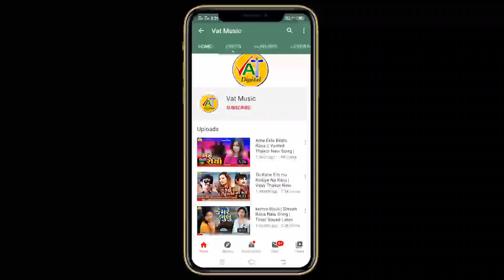Dil Na Dhabkare | Jignesh Barot New Song |Gabbar Thakor Gujarati Latest Love Song 2020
Song : Dil Na Dhabkare Janudi Mane Malvane Aavo
Singar : Jignesh Barot
Lyrics : Gabbar Thakor
Recording : Shivam Recording Studio
Music Label:-Jhankar Music Gujarati